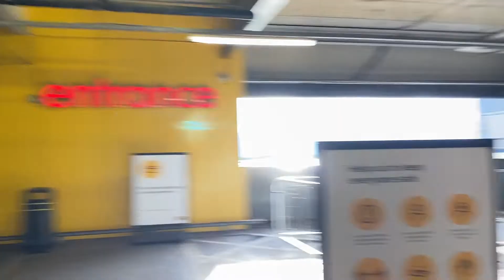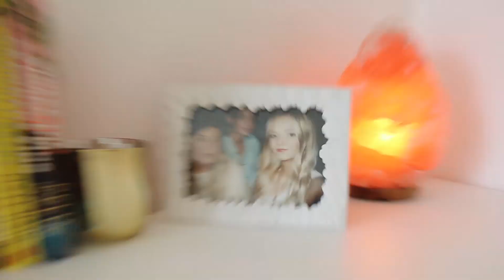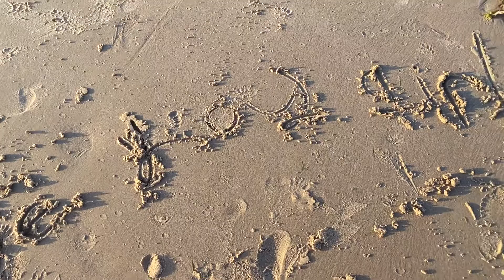MOVING VLOG 2: IKEA HAUL & BEACH WALKS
The second moving vlog! We went to Ikea, Sainsbury's, Asda, Dunelm - literally everywhere lol! Also some vlog bits in there as well! Hope u enjoy, love u x x x x x